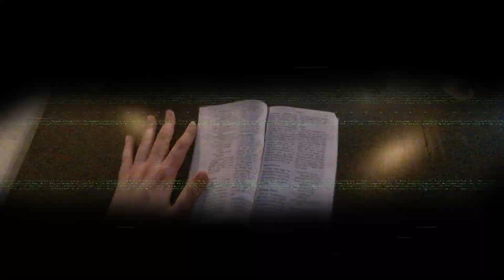DEVINE DEFILEMENT - PSEUDOPSYCHOTIC POSSESSION - METAL WORLDWIDE (OFFICIAL D.I.Y. VERSION MWW)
DEVINE DEFILEMENT - PSEUDOPSYCHOTIC POSSESSION - METAL WORLDWIDE

During the covid-19 pandemic, Devine Defilement has bunkered down and recorded a handful of single to be released through 2021. Pseudopsychotic Possession was inspired by the case of Michael Taylor who brutally murdered his wife after getting exorcised. This video was made by the DD crew and made possible with the help of good friends.
Devine Defilement is

Árni Hoffritz - Guitar/Vocals
Stefán Friðriksson - Drums
Snorri Björnsson - Guitar
Ingólfur Ólafsson - Vocals
Arek Alenjikov - Bass

Actors:
Unnur Björk Jóhannsdóttir
Ingólfur Ólafsson
Ólöf Rún Benediktsdóttir
Engilbert Norðfjörð
Jón Björn Ólafsson
Kana Yoneyasu
Día Andrésdóttir
Freyr Eldár

Makeup:
Sunna Vilhjálmsdóttir

Writer/director/producer:
Ingólfur Ólafsson

Editor:
Stefán Friðriksson

Post production:
Snorri Björnsson